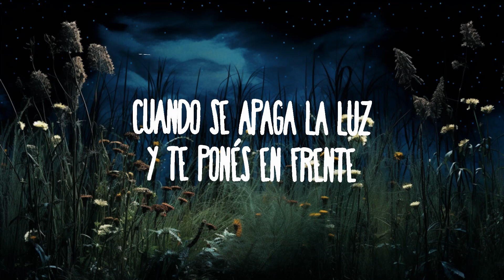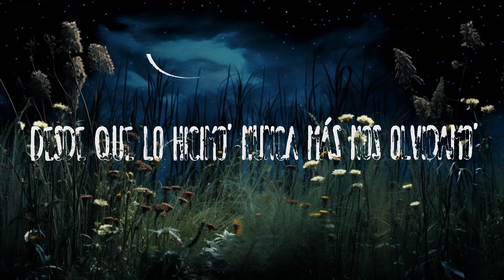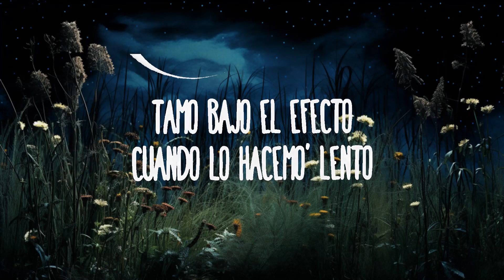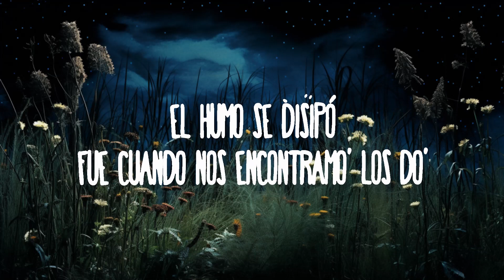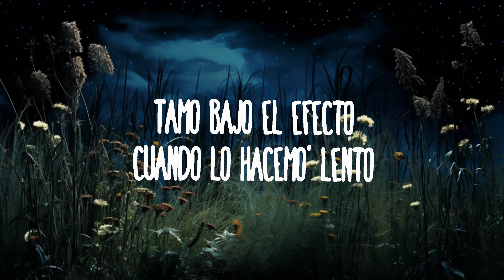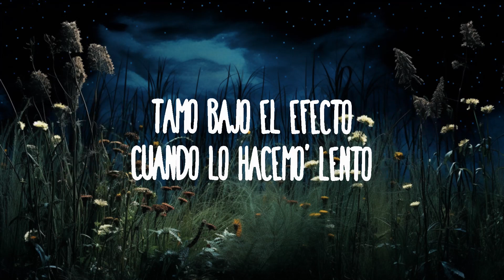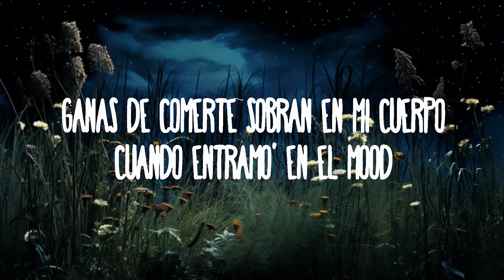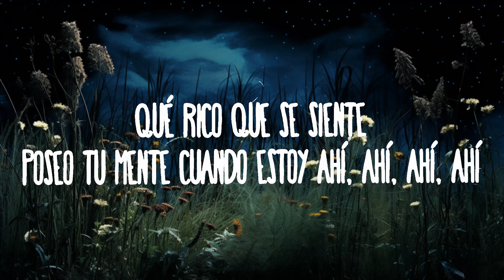1 Hour | LIT killah, Tiago PZK, Big One - LuXxX | Popular Hits Lyrics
LIT killah, Tiago PZK, Big One - LuXxX

(Letra):
[Intro: Tiago PZK & LIT killah]
Siento una ola de calor, eh (Oh-oh)
A veces se confunde el corazón
Pero no es el caso, vamos paso a paso
Preso de tus besos

Cuando se apaga la luz
Y te ponés en frente, ganas de comerte sobran en mi cuerpo
Cuando entramo' en el mood
Qué rico que se siente, poseo tu mente cuando estoy ahí, ahí, ahí, ahí

[Post-Estribillo: Tiago PZK]
'Tamo bajo el efecto, todo parece perfecto
Contigo mе conecto como con nadie má'
'Tamo bajo el еfecto, cuando lo hacemo' lento
Se nos para el tiempo, ay, ay, ay, ay

Debajo de la luna y encima de mí (Mí)
Recorriendo tus curva' a lo Need For Speed (Oh-oh)
Se me sube y me carga la Glock (Glock)
Me dejaste en shock (Oh-oh), baby, I-I-I-I don't give a fuck
El humo se disipó, fue cuando nos encontramo' los do'
Desde que lo hicimo' nunca más nos olvidamo'
I don't give a fuck, si en mente y en cuerpo nos conectamo'
Baby, tú te transforma'

[Estribillo: LIT killah & Tiago PZK]

[Post-Estribillo: LIT killah]
'Tamo bajo el efecto, todo parece perfecto (Oh-oh)
Contigo me conecto como con nadie más (Ah-ah)
'Tamo bajo el efecto (Oh), cuando lo hacemo' lento (Oh-oh)
Se nos para el tiempo, ay, ay, ay, ah

Se siente a flor de piel, igual te puedo ver
El cuarto moja'o, vamo' a inundar el hotel
Sí, ma, súbete encima
Si mañana nos vemo', volvemo' el clima, clima
Lo hacemo' encima del Benz, se vino again
'Tá oscuro, ma, y no nos ven
XXX, la hago olvidar de su ex, ex, ex
Liberamo' el estrés
Volvemo' pa' la habitación
Me lleva a la perdición

[Estribillo: Tiago PZK & LIT killah]
[Post-Estribillo: Tiago PZK & LIT killah, Ambos]
Contigo me conecto como con nadie más
'Tamo bajo el efecto, cuando lo hacemo' lento

1 Hour |  LIT killah, Tiago PZK, Big One - LuXxX  | Popular Hits Lyrics
1 Hour |  LIT killah, Tiago P